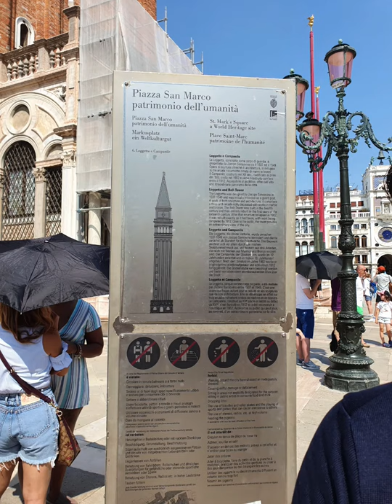VENICE,ITALY/เที่ยวเวนิช อิตาลี/Venezia Italia|Signora Italy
VENICE,ITALY/เที่ยวเวนิช อิตาลี/Venezia,Italia